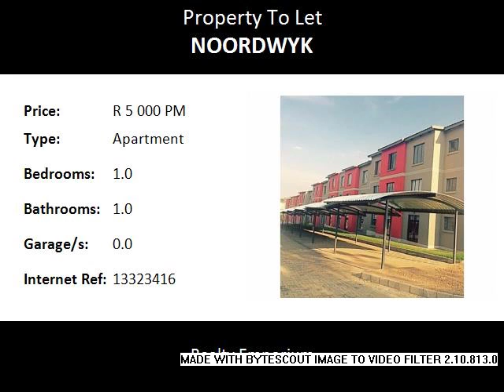1.0 Bedroom Apartment To Let in Noordwyk, Midrand, South Africa for ZAR R 5 000 Per Month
Bedrooms: 1.0
Bathrooms: 1.0
Garages: 0.0
Price: R 5 000 Per Month

Property Description:

Spacious 1 bedroom, first floor unit, in  LILYFIELD to let. The unit has ample cupboard space, a spacious bedroom and a large full bathroom.

The unit boasts electricity. It has a gas stove, so power cuts will not affect you when cooking. This unit has been made to be energy efficient hence you will be able to save money!

Opposite the Shell Garage on Lever Road. Between the New road and Oliefantsfontein off ramps. Close to Vodaworld, the Gautrain bus stop, shopping centers and schools.